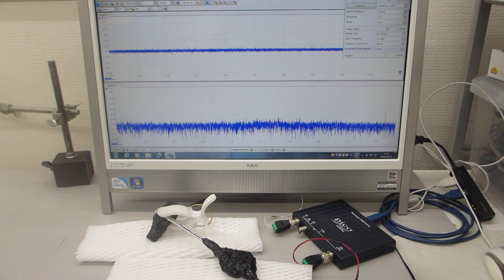超音波テスターＮＡ（オシロスコープ100MHzタイプ）の超音波発振機能を利用した実験（超音波システム研究所）